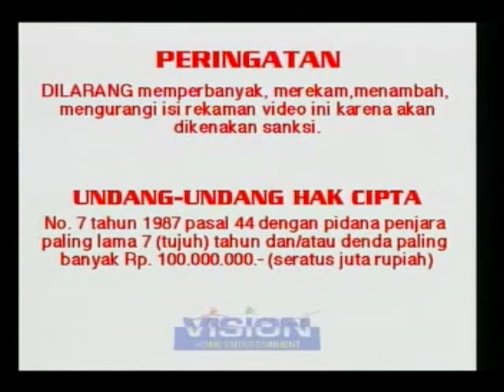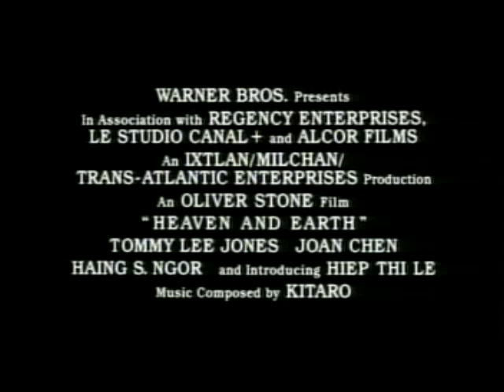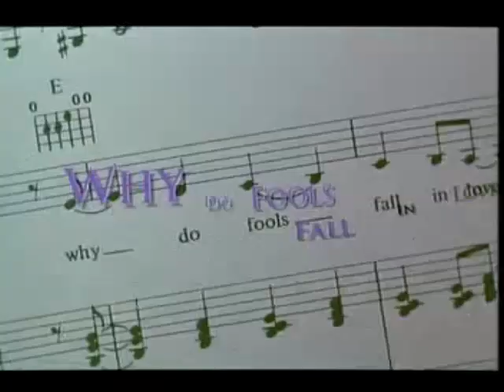Opening to The New Age (1994) 1999 VCD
The opening is as follows:

AVAILABLE SOON
Looney Tunes clip
Heaven and Earth (1993) trailer
Why Do Fools Fall In Love? (1998) trailer
Warner Bros. Pictures logo
Regency Enterprises logo